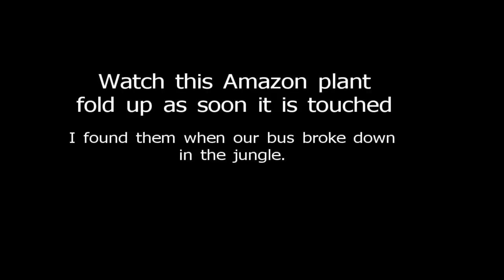Watch this Amazon plant wilt when I lightly touch it - Rusty Johnson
Watch this Amazon plants wilt when I lightly touch it.  I found it when my bus in the jungle broke down.

Vacation in the Amazon with my native family.